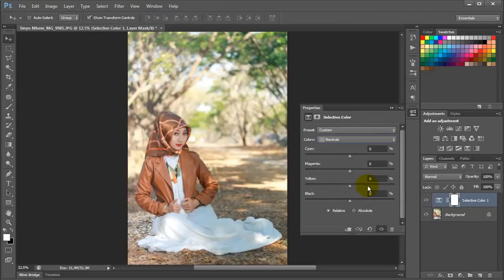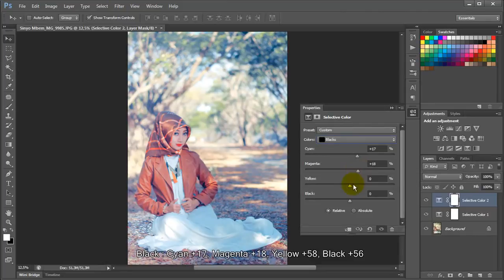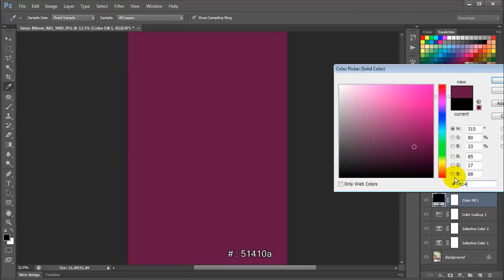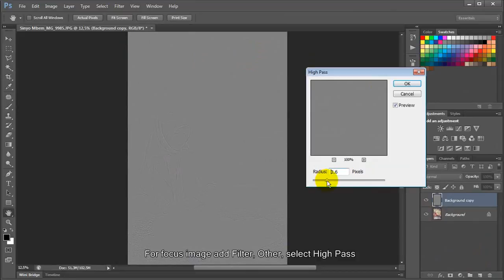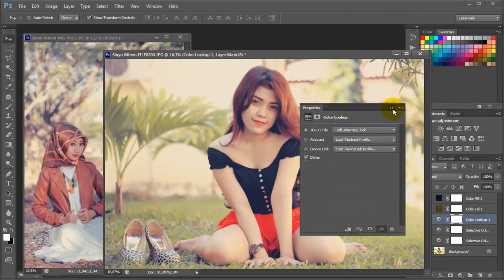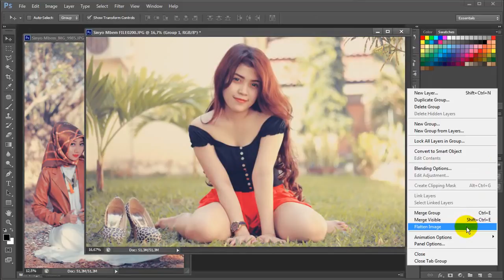Color Lookup Soft Vintage Photoshop Tutorial 2015